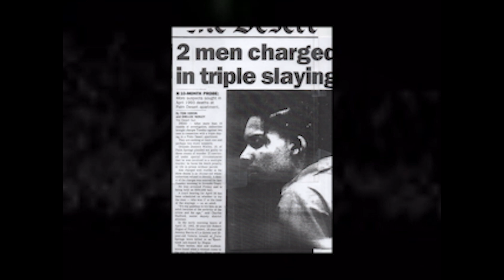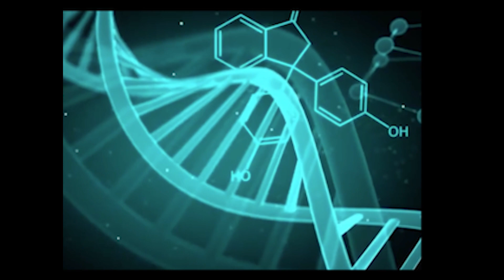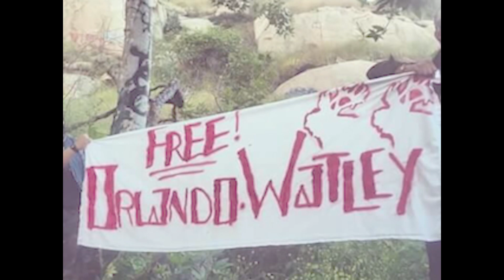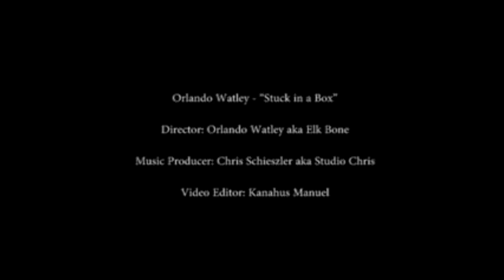Orlando Watley - "Stuck in a Box"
We appreciate your support in our fight for Orlando’s freedom.  We invite lawyers, investigative journalists, community fundraisers, prison advocates & organizations to join in our effort to FREE ORLANDO WATLEY.

- Chickasaw Native / Bantu African
- Wrongfully convicted for 1993 triple homicide
- Fabricated & falsified evidence
- Judicial & prosecutorial misconduct
- Arrested @ 19 years old
- Wrongfully imprisoned for 24 years as of 2017
- Life without the possibility of parole

ORLANDO WATLEY’S LEGAL DEFENCE
Transfer funds online via JPAY
To: Orlando Watley K89676
CALIPATRIA STATE PRISON

Director: Orlando Watley aka Elk Bone
Music Producer: Chris Schieszler aka Studio Chris
Video Editor: Kanahus Manuel, Indigenous Innocence